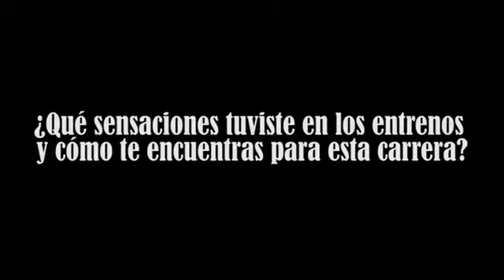Entrevista a Jon Purroy (CEV, Circuito de Navarra)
Entrevista a Jon Purroy, piloto navarro de Stock Extreme, minutos antes de rodar en la 5ª prueba del CEV en el Circuito de Navarra (Los Arcos). Purroy finalizó en 8ª posición y 1º en privados en esta cita celebrada los días 20, 21 y 22 de septiembre.